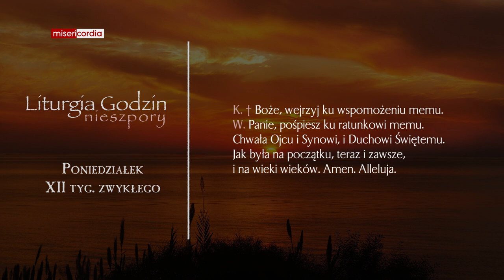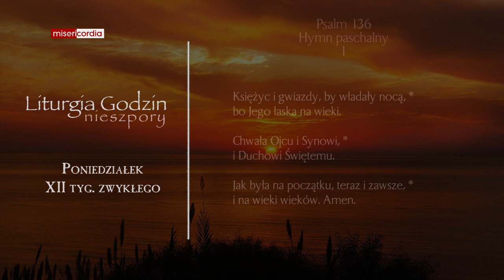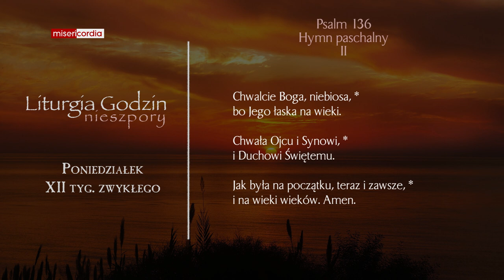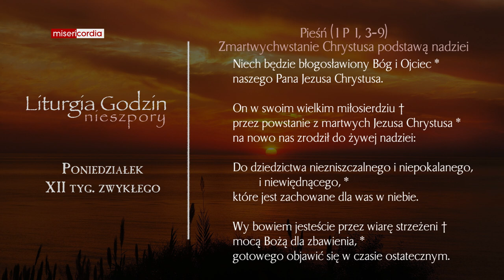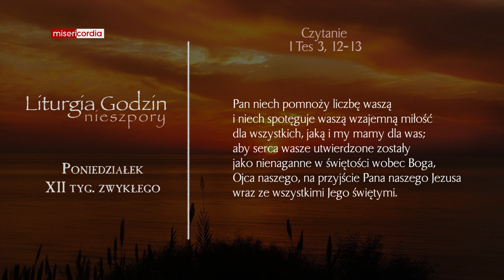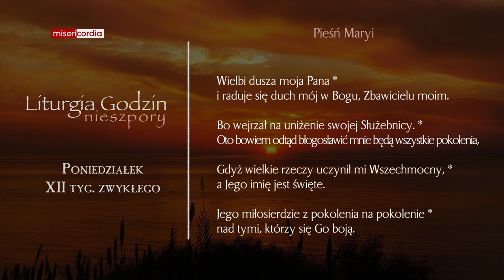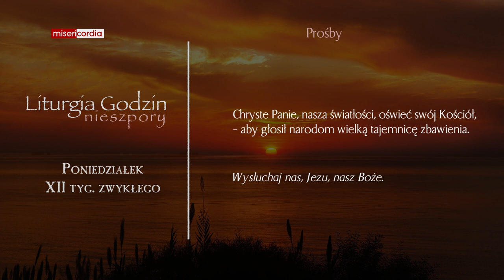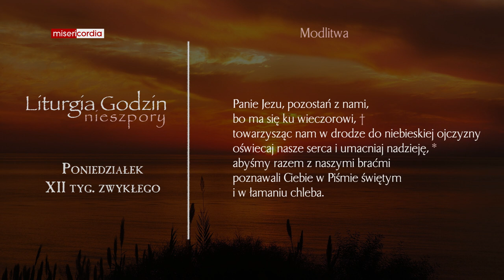Liturgia Godzin | Nieszpory | Poniedziałek, XII tyg. zwykłego